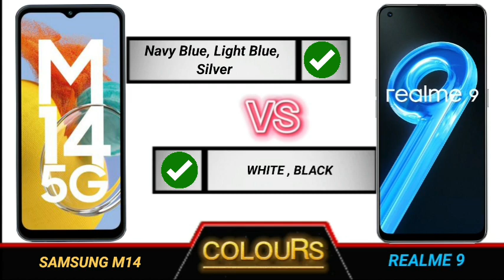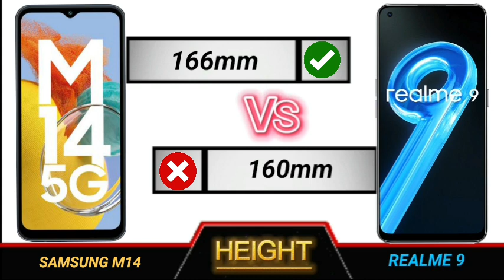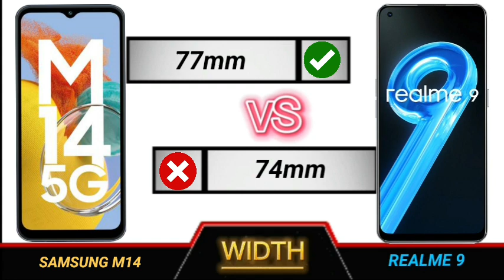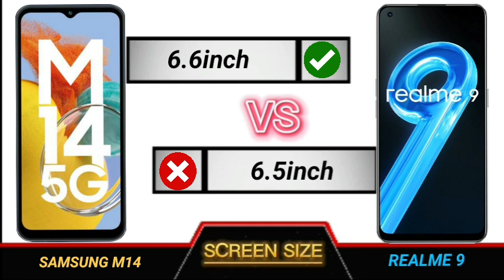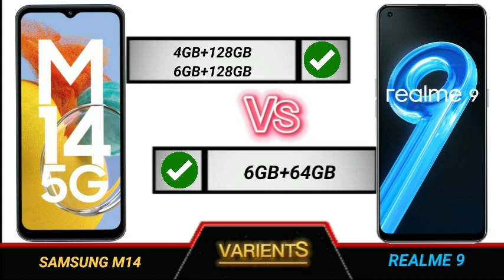samsung m14 5g vs realme 9 full comparison.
Technical Videos.

YOUR QUERIES